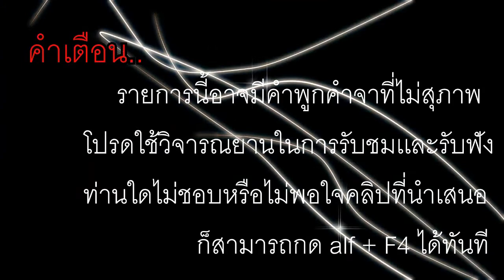Hon Chronos เจ้าPuppet ตัวปัญหา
puppet ตี แรง จริงๆ -.-
แต่ก็ชนะไป